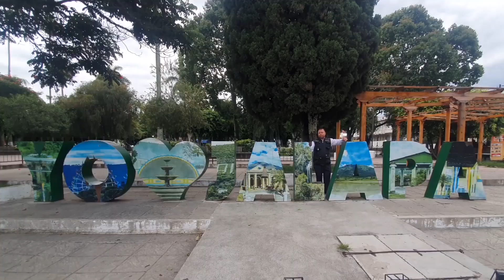La mayoría de alertas Isabel Claudina son de jovencitas